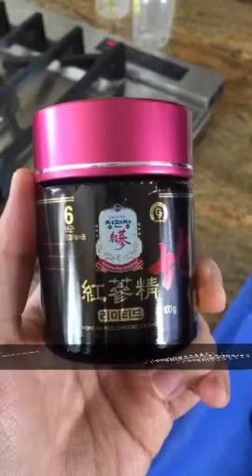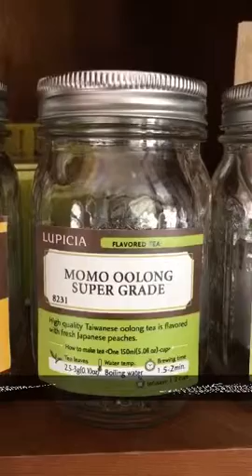heyitzalexl 12-11-15 snaps DJ Khaled snapchat inspired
My snaps from 12-11-15. Straight fire